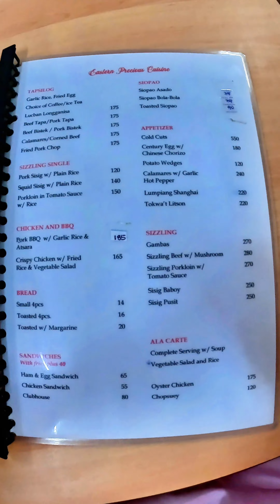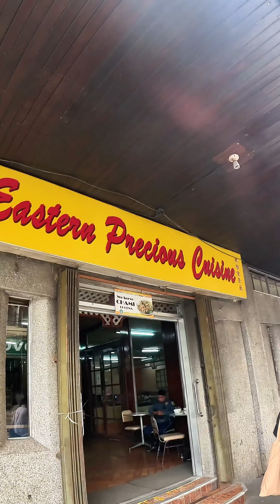ANTIGUA RESTAURANT MUKBANG | MUKBANG PHILIPPINES